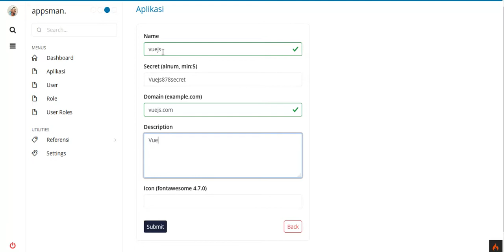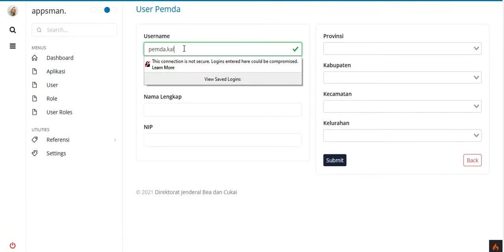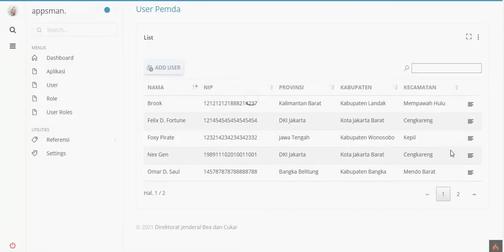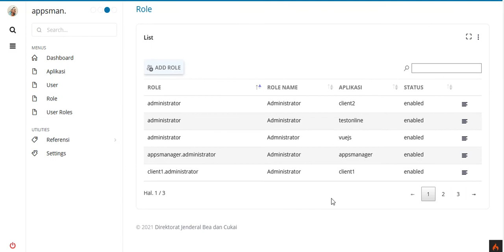Appsmanager for Single Sign-On for PHP (Jasny)